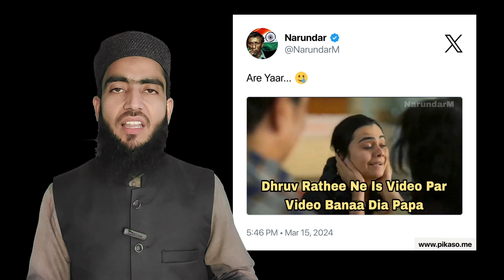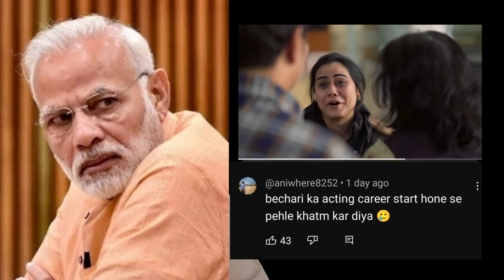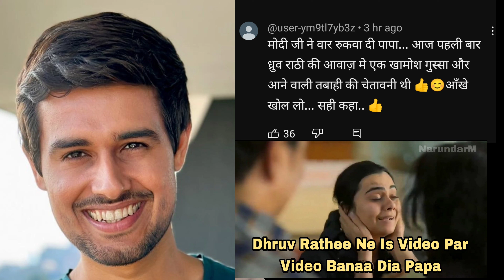Modi Ji Ne War Rukwa Di Papa | Dhruv Rathee mimicry | dhruvrathee bjp modi मोदी जी ने वॉर रखवा दी